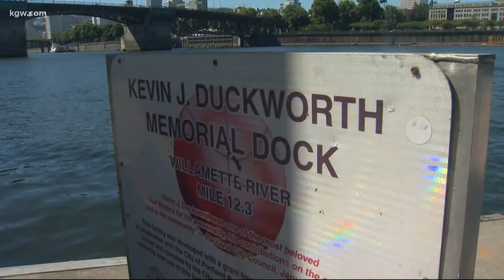Duckworth Dock now popular swimming spot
The Kevin Duckworth Memorial Dock is now a popular swimming hole. Keely Chalmers shows us the transformation.